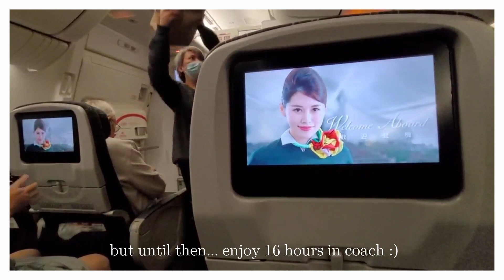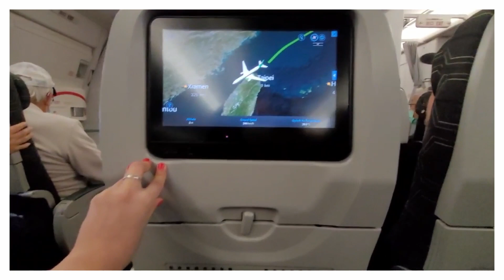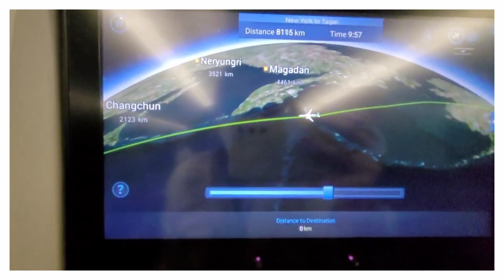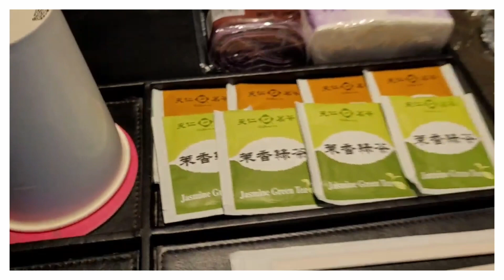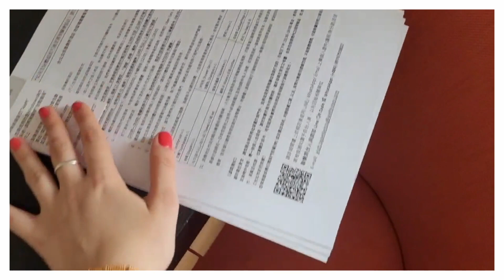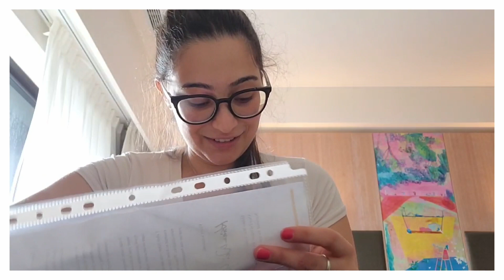Minerva University took us to Taiwan when tensions with China were escalating! TaiwanDiaries ep1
Welcome to Taiwan Diaries, Episode 1! 🎬 Join me on this extraordinary travel vlog as I embark on an unforgettable journey with Minerva University, moving from Brazil to NYC and finally to Taiwan for my first semester of sophomore year! 🇧🇷🗽🇹🇼 Amidst escalating tensions with China, our adventure to Taipei was both exciting and surreal! 🏙️😮

I'll take you through my quarantine experience, where I spent one week waiting to explore Taiwan!

Get ready for an emotional rollercoaster of culture shocks, life-changing experiences, and a unique perspective on the world during these unprecedented times. 🎢✨